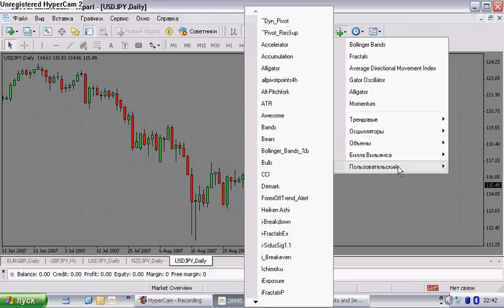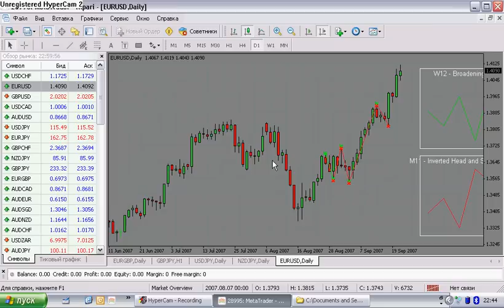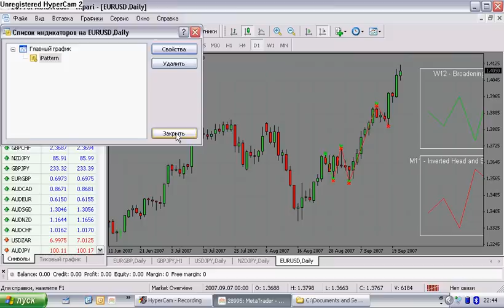Forex Indicator of Merrill pattern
Indicator iPattern